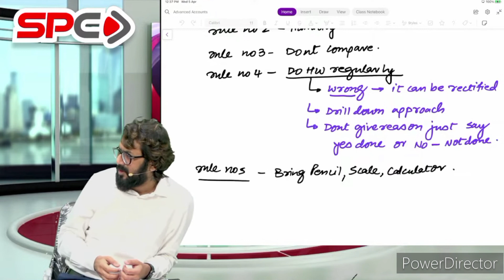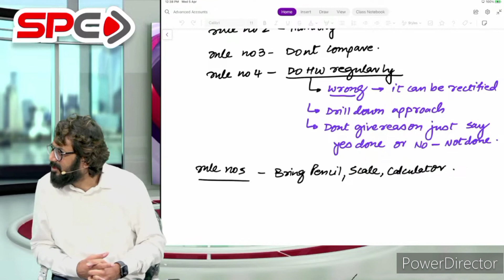Don't compare|Baap motivation CA |Anand bhanggariya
In this video I have shared a clip which relates to why we should not compare ourselves with others.

Motivational lines by Anand Bhanggariya sir @SwapnilPatniCAClasses classes